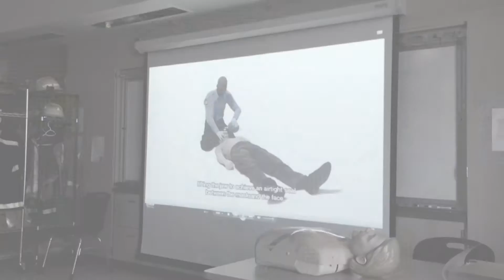First Aid and CPR Training at James Lick High School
Conducted by the Fire Science program at James Lick High School